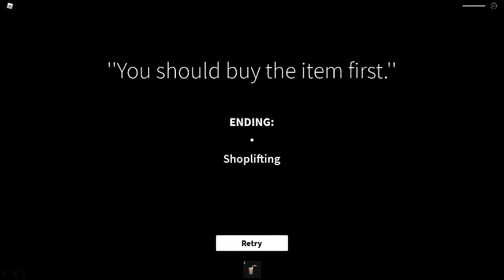if we hit a 100k subs i will put my litte brother on this channel! if its alright if its not like ok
can we hit a 100k subs and views plz i am giving away a Nintendo switch pls 100k likes and subs